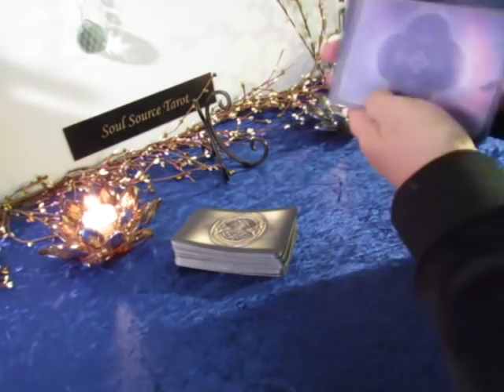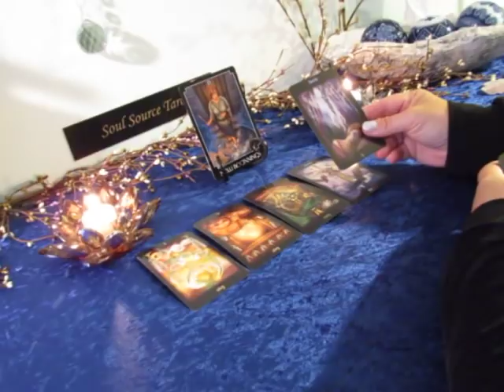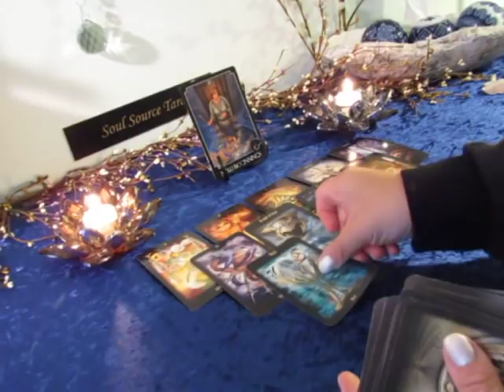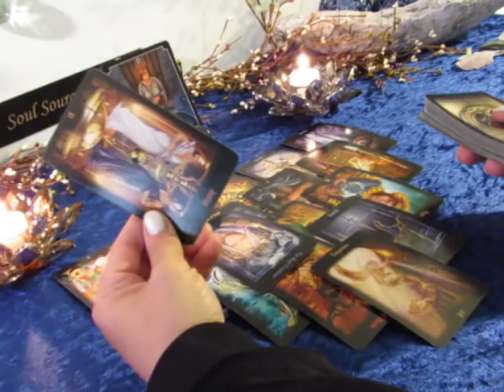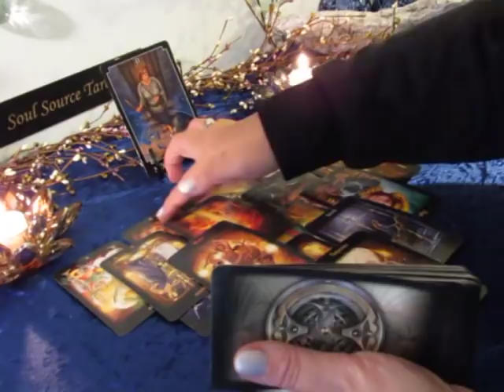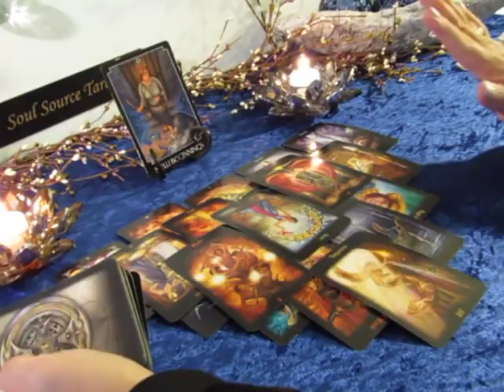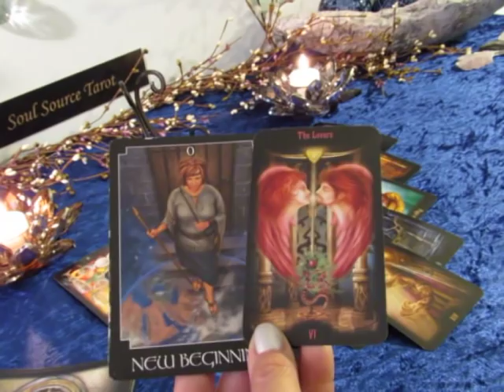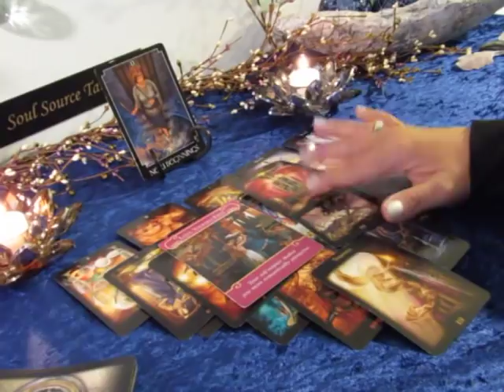Taurus April 2019~You Did Not Expect This Love Connection~Taurus April Tarot Reading